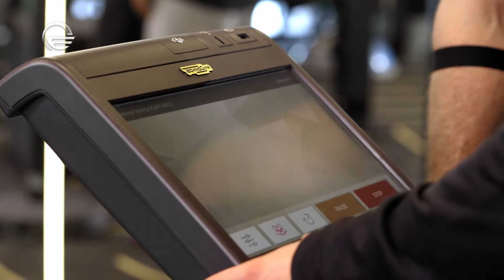Morning Fitness - 18.01.18 - David Katcharava - Functional Workout